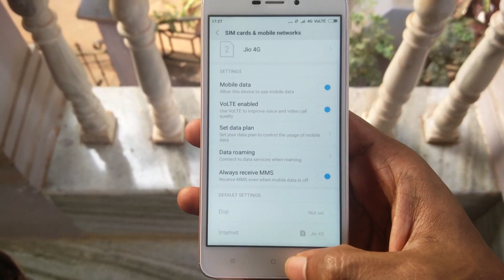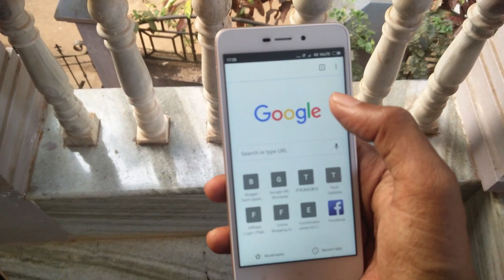Xiaomi Redmi 4A Reliance Jio 4G VoLTE Test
Xiaomi Redmi 4A is priced at Rs 5999 it comes with VoLTE out of Box and works with Reliance Jio as seen in Above Video